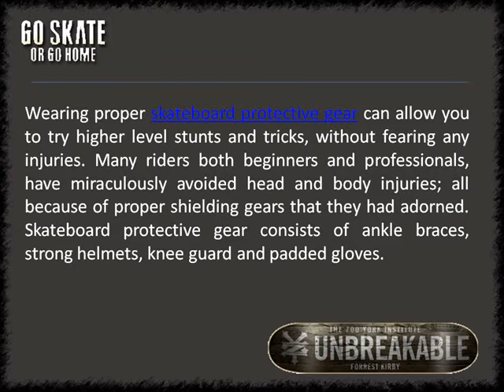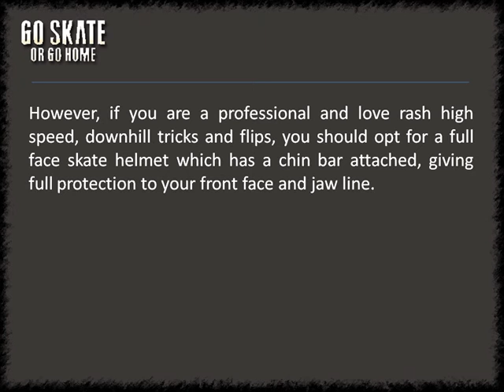Skateboard Protective Gear Prevention Is Better Than Cure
Skateboarding, as a sport, involves sliding and jumping over rough surfaces. Some skateboarders enjoy rolling down the streets in high speed, as a thrill, that only riders have known.